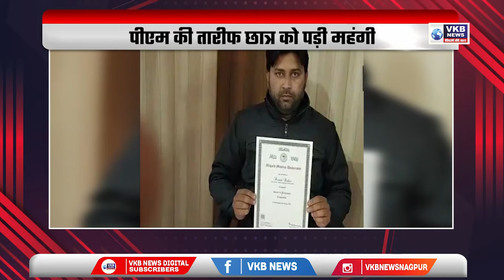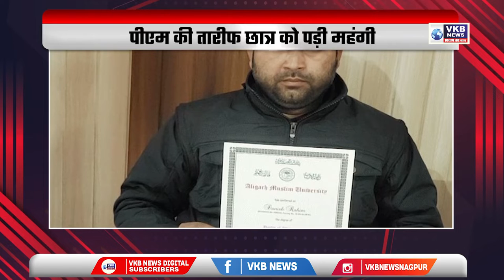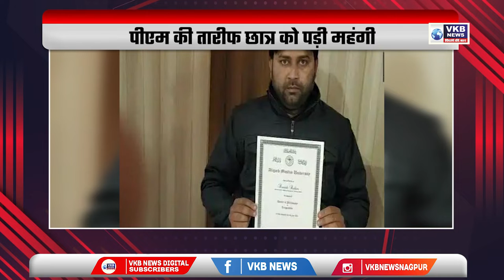ममता दीदी बोलीं- 'जय मराठा, जय बंगला'